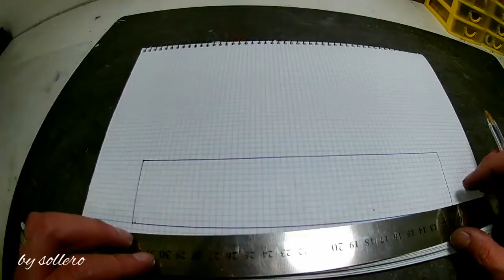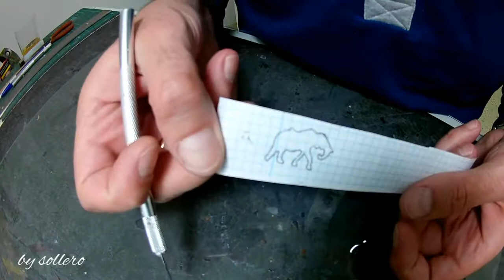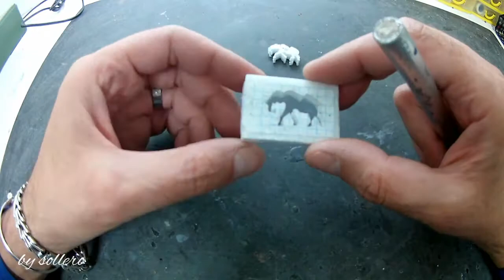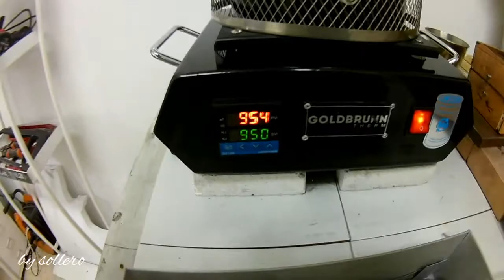Cofres pequeños♻️aluminio reciclado(horno de fundición )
Hoy opté por hacer dos cofres pequeños en aluminio reciclado de plancha litografica.
Saludos y hasta el siguiente video ▶️.